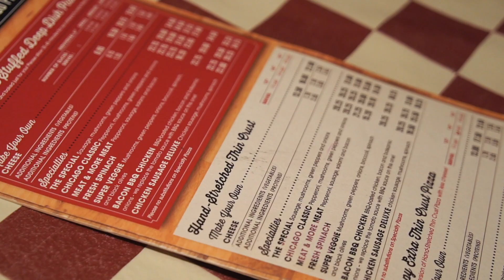SHE GOT MAD AT ME @ GIORDANO'S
The ThroughIn2 Vlog is a daily vlog that digs into the word in ways that help you better understand what you are reading and how it applies to your life. Join us on this journey as we read through the Bible in 2 years and learn more about who God is and who he created us to be!

HERE’S TODAY’S DEVOTION